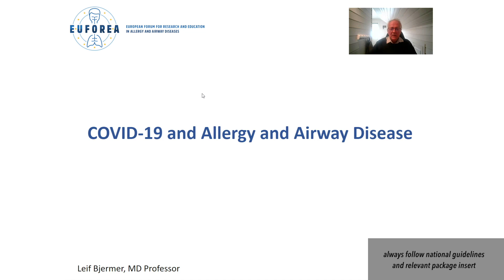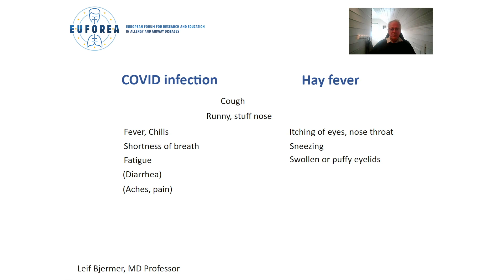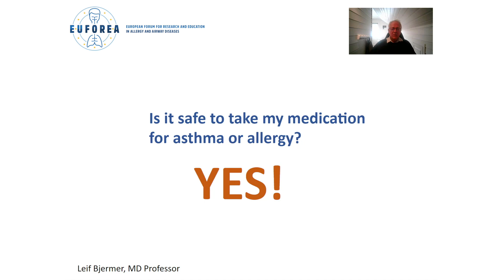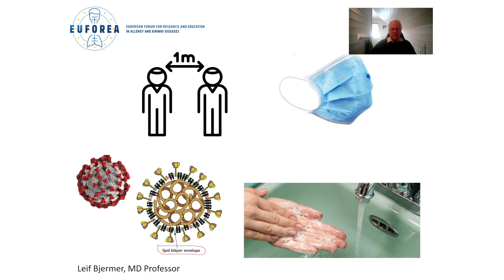COVID-19 compared to allergic rhinitis and asthma symptoms – how to differentiate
Prof. Leif Bjermer, EUFOREA Board member and Professor in Respiratory Medicine and Allergology at Lund University (Sweden), joins us to share some insights about COVID-19, allergy and airway diseases. Learn more on how can COVID-19 be a risk factor to whoever suffers from airway diseases and how the symptoms can be very similar.